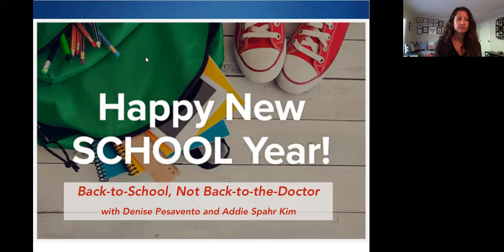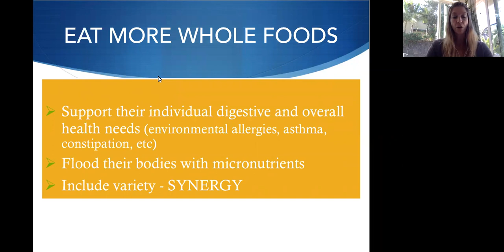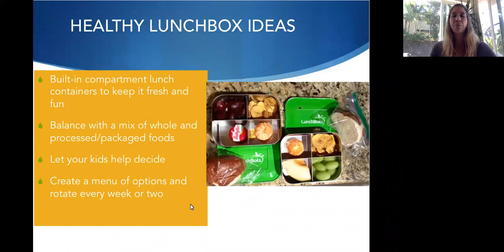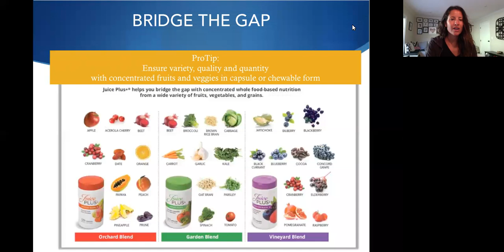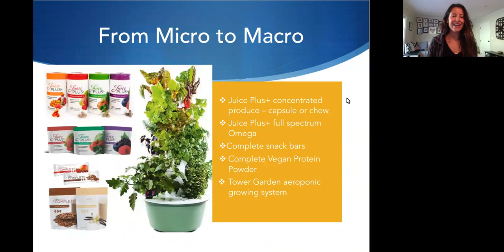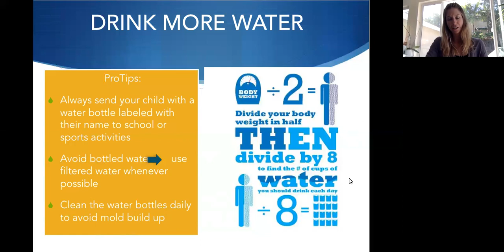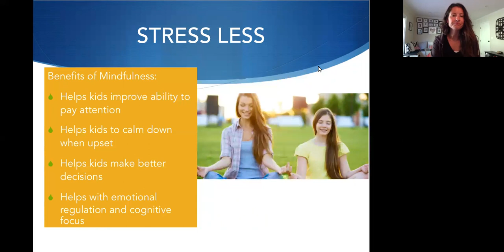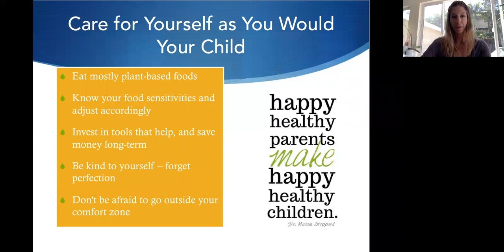Refresh Your Life, Ep. 4: Back to School, Not Back to the Doctor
Hey Parents - how many times have you sent your kids back to school only to have them home again within a few weeks (sometimes days) due to illness? It's not fun for anyone and can cause stress, at times even hardship if parents are losing time at work and kids are missing out on important learning.  Addie Spahr Kim and Denise Pesavento share their strategies for keeping their kiddos healthy the vast majority of the school year and avoiding most major illnesses.